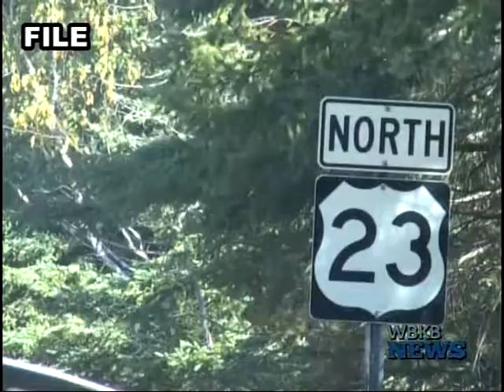High Deer Risks On Roadways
According to a report from Michigan State Police, about 80% of all car–deer accidents take place on two–lane roads between dusk and dawn.